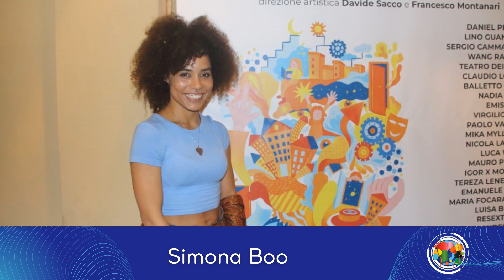Intervista a Simona Boo al Festival Narni Città Teatro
CulturSocialArt incontra la cantante Simona Boo al Festival Narni Città Teatro, dove Simona era in scena nello spettacolo 'Napoleone - La morte di Dio' con Lino Guanciale per la regia di Davide Sacco. Ma abbiamo parlato di questo e molto altro!

Prodotto da: CulturSocialArt
Intervista: Sissi Corrado
Montaggio: Sissi Corrado
Grafica: Damiano Corrado